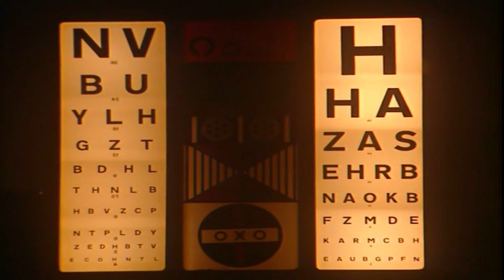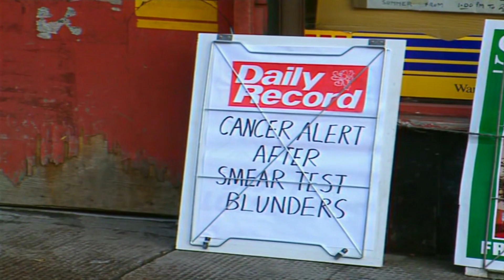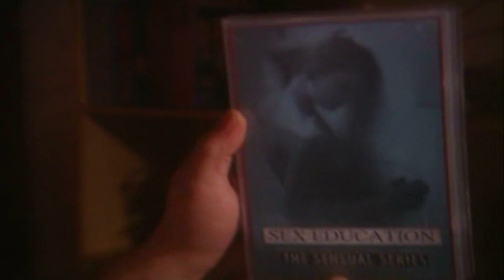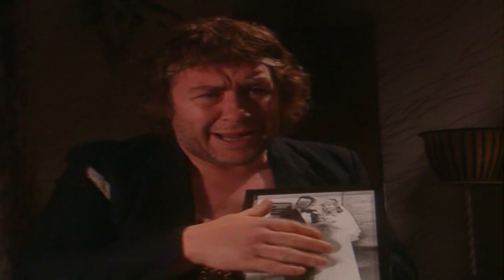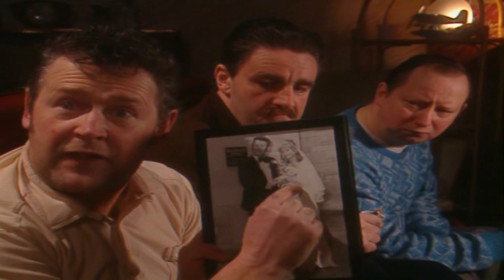Rab C Nesbitt TEST Season 4 Episode 4 10 October 1994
DIGITALLY REMASTERED TO VIEW.
He's a brash, perpetually drunk Scotsman whose desires in life are remarkably uncomplicated: get sauced at the local pub in Govan, hang with the mates and be the voice, however unwelcome at times, of the common man. This longtime comedy, the brainchild of writer Ian Pattison, stars Gregor Fisher as the titular character, a career-defining role that Fisher, ironically, wanted no part of to start. Another series that perpetuates a Scottish stereotype, he thought, but much to his surprise his countrymen have celebrated Rab as a shambling antihero, despite the fact some viewers are often left baffled by his undiluted Glaswegian brogue. Noted for the way Rab regularly speaks directly into camera and the comedic way it's broached topics such as neo-Nazism, sexually transmitted disease and alcoholism, the series' later episodes saw Rab convert to Christianity and - surprise! - give up the bottle.
First episode : 27 September 1990
Final episode : 2 January 2014

taken from old tapes saved to view again.